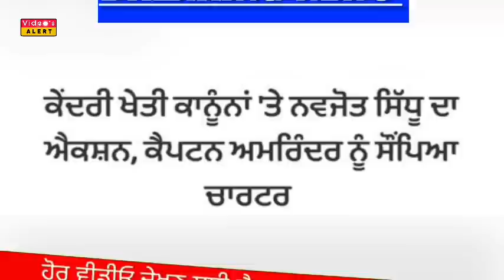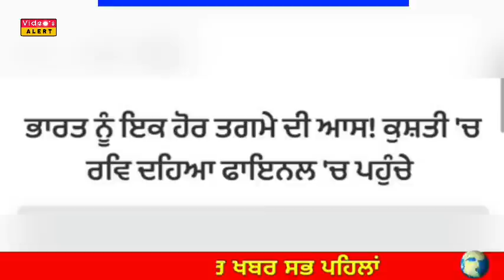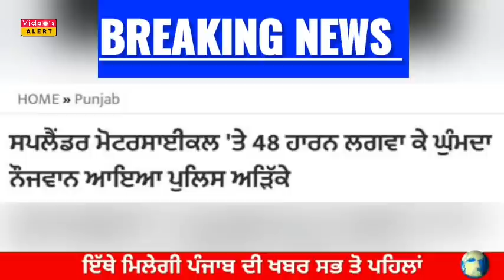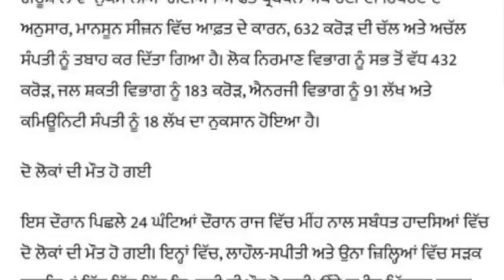Today Morning News| ਕਿਸਾਨਾਂ ਨੂੰ 2 ਹਜ਼ਾਰ ਦੀ ਅਗਲੀ ਕਿਸਤ ਇਸ ਤਰੀਕ ਨੂੰ ਆਵੇਗੀ | 5 ਵੱਡੇ ਗੰਨਾ ਮਿੱਲ ਕੀਤੇ ਸੀਲ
Today Morning News, ਅੱਜ 05
 ਅਗਸਤ ਦੀਆਂ ਤਾਜ਼ਾ ਖਬਰਾਂ, ਮੌਸਮ ਦੀ ਤਾਜ਼ਾ ਖਬਰਾਂ